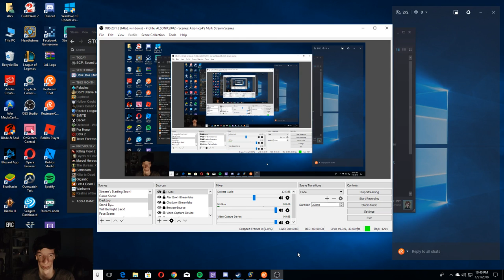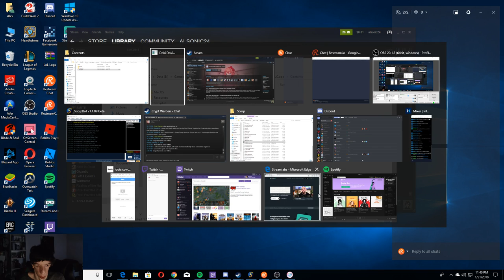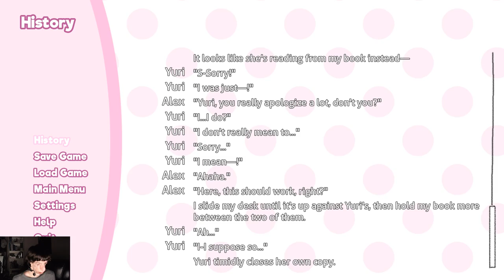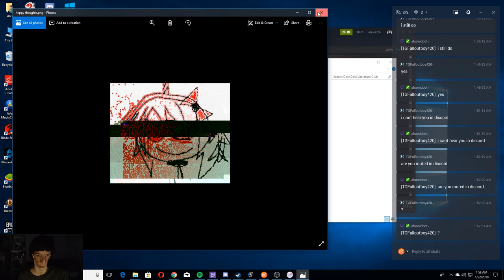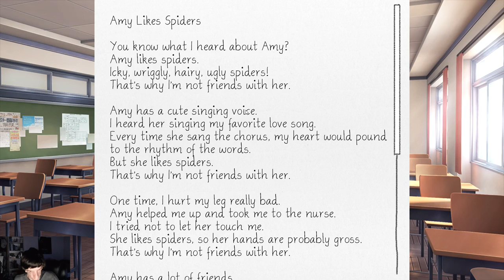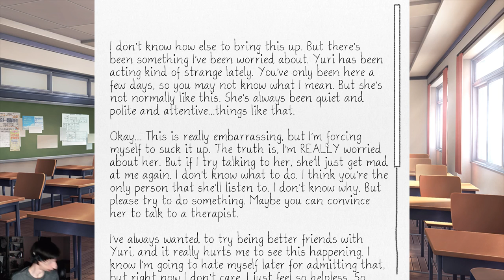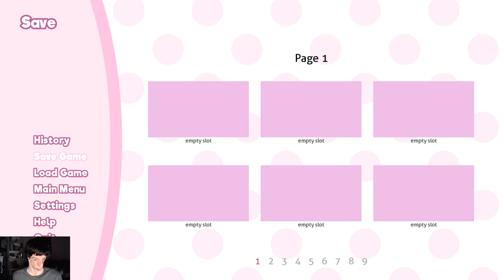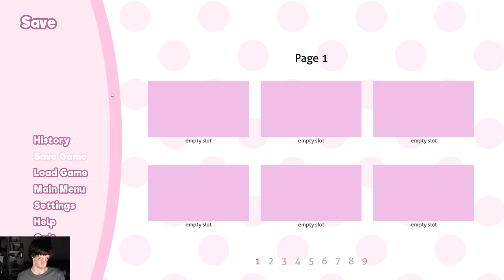Things Are Not What They Seem... | Doki Doki Literature Club! Pt. 3 Live Stream (2018)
Things start to get really really Dark! And turn for the worse...

Stream Begins: 0:06:00

Back in Late Jan. 2018 when I used to Live Stream A LOT before I started Recording Videos on YouTube (in mid-2018 of August), I was suggested by one of my viewers to play this game, Doki Doki Literature Club! So I started doing a Live Stream Playthrough of this disturbing Noval Based game that's not exactly what it appears to be...